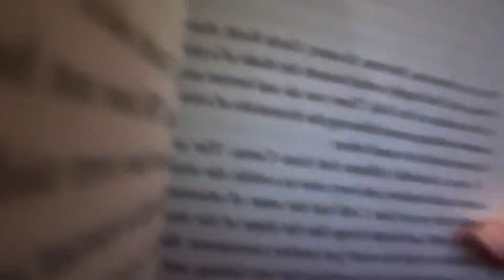CHRISTMAS GIFTS| Vlogmas Day 23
vlogmas day 23! showing you christmas gifts…🎁